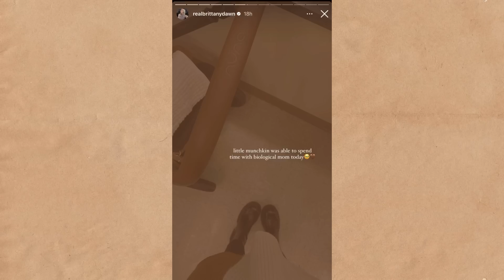CHRISTIAN SAVIORS BRITTANY DAWN & HER DESPICABLE HUSBAND ARE FOSTER PARENTS NOW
Brittany Dawn, who is a horrible person IMHO just announced she & her husband are now foster parents. She’s already oversharing and using this child as a way to feed her savior complex. Brittany Dawn is a mommy vlogger now… lovely.

The backstory of her dog: CANCEL BRITTANY DAWN: BRODIE DESERVED A 2ND CHANCE… THIS IS BEYOND REPREHENSIBLE